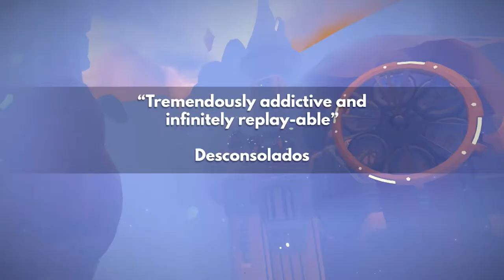Bow to Blood: Last Captain Standing - Developed by Tribetoy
STRAIGHT FROM THE DEVS: Become a Captain! Fly your ship and command your crew as you compete to become Champion in a winner-takes-all reality show. Build relationships and plot betrayals to avoid getting voted off the season and become the last captain standing. Optional VR support.

RELEASE DATE: Apr 3, 2019
DEVELOPER: Tribetoy
PUBLISHER: Tribetoy